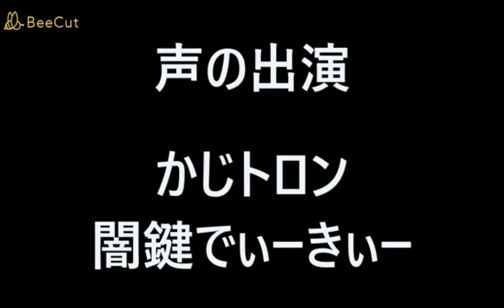トランスフォーマー ムービーアドバンスド 第8話